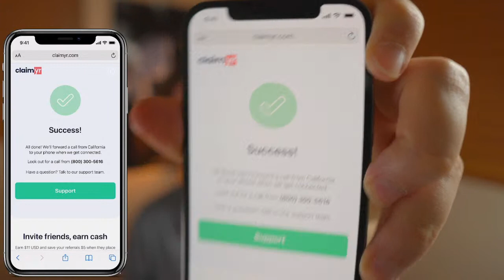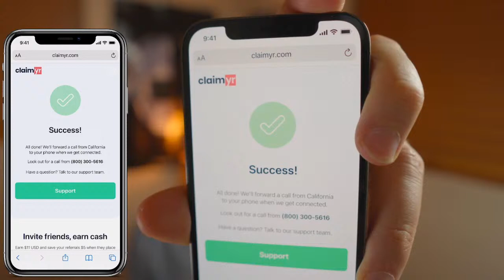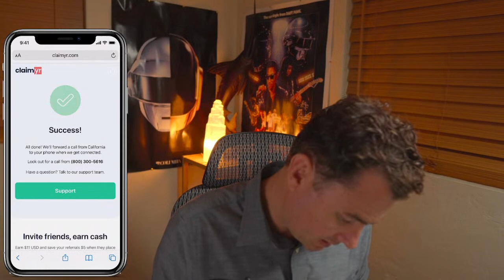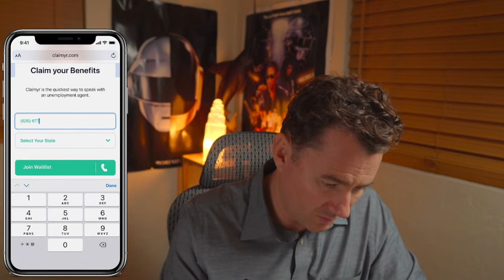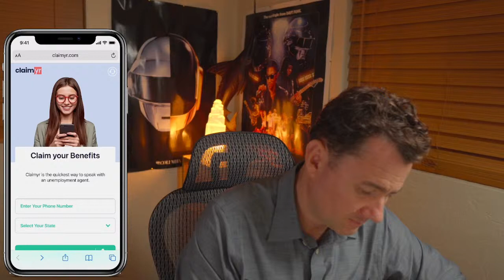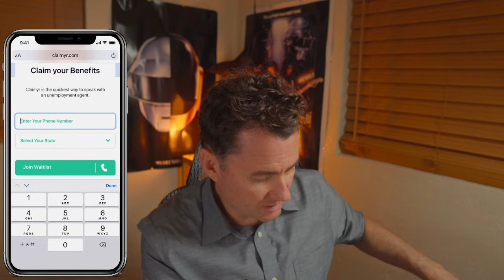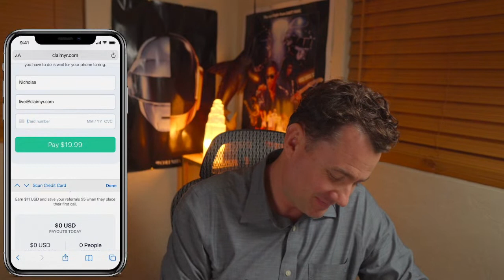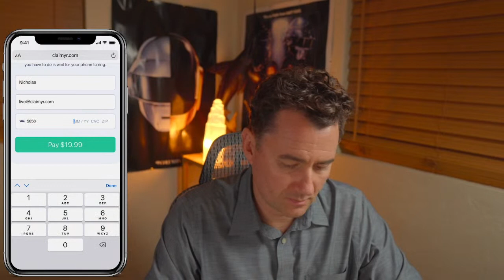CA EDD Pending Claims? Need to call EDD? Free Connections to EDD Phone Agents from Claimyr (LIVE!)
👋 Need to reach an EDD Phone Agent? If your PUA or UI claim isn’t being paid, or you have a pending status, join this livestream and I’ll purchase Claimyr phone connections for you to reach an EDD agent this Monday July 26 starting at 10:00 AM PST. I’ll coach you through how to deal with disconnects, how to talk with the Agents, and you will literally get through to EDD on Friday - for free! Also will assist with claim questions!

Here’s what I need you to do:
2. Email me at - send me a screenshot that you are subscribed to the YouTube Channel, and give me your first name and phone number you want EDD to call you back on.
3. Show up to the Livestream Monday July 26 at 10:00 AM PST!
4. Calls will be placed in the order Emails and confirmed subscriptions are received on Monday!
5. You must be there for the Livestream in order to receive an EDD callback!

For those of you who want to check out Claimyr before the livestream - here is the link to their